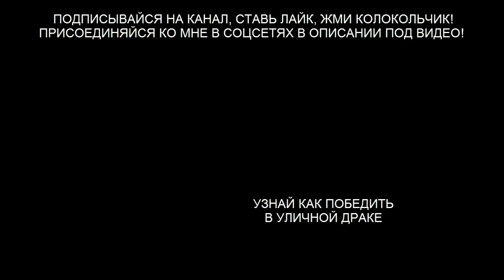Нокаутирующая защита для улицы (StreetThai)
В этом обучающем видео уроке, я тебе покажу одну из нокаутирующих защит для улицы, из моего видео курса по самообороне на улице в стиле муай тай.